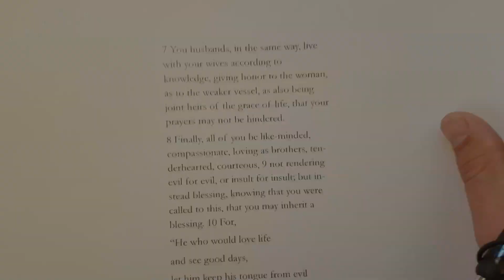Grappling | Husbands and the Weaker Vessel (1 Peter 3:7)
Peter gives instructions for Christian husbands.

Order "Will the Real Jesus Please Stand Up?" by Matt Richard